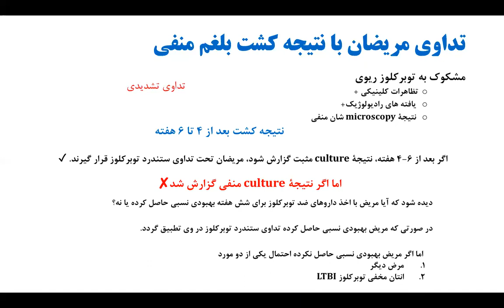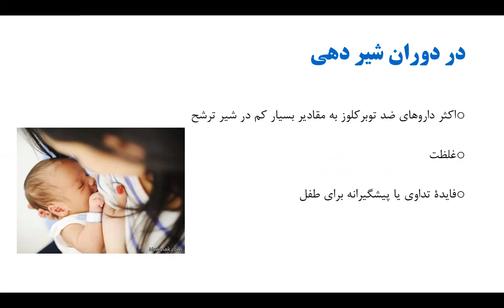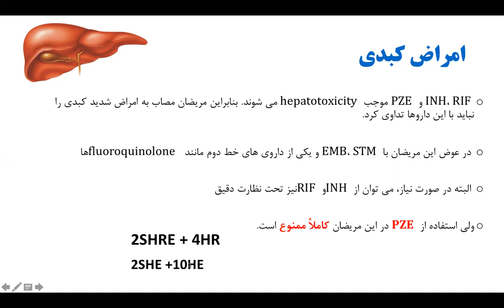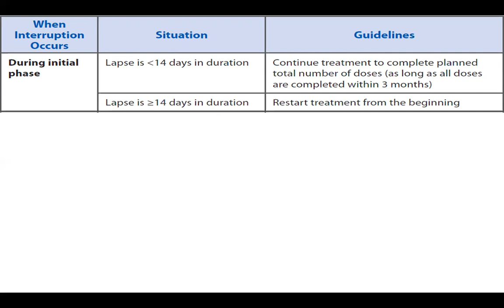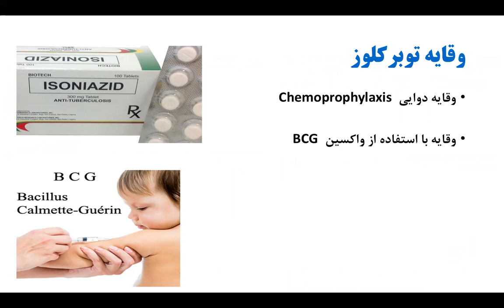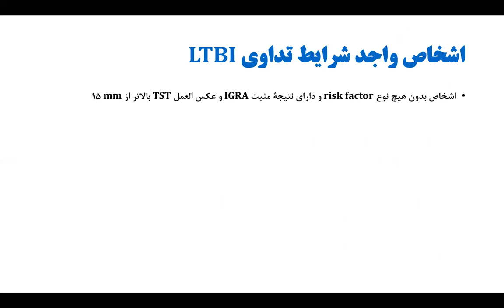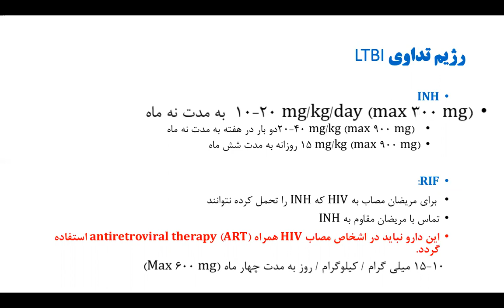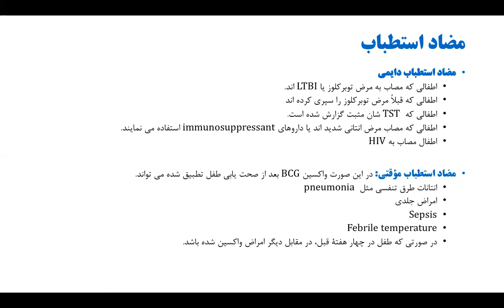تداوی توبرکلوز بخش دوم